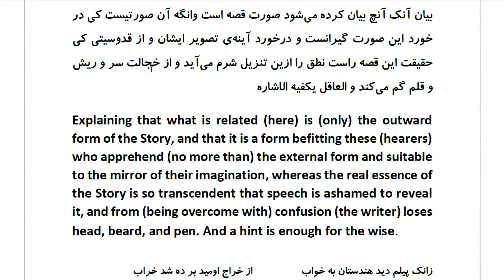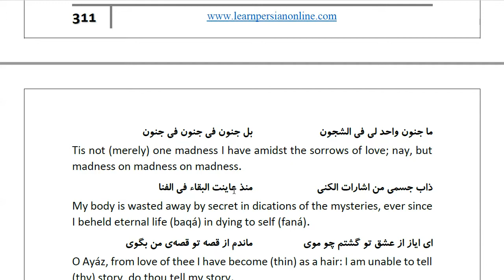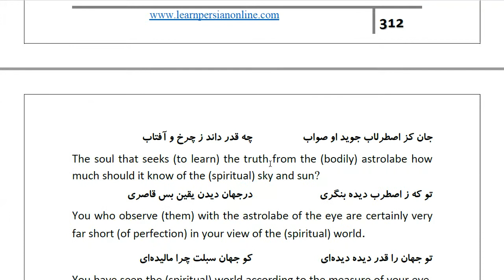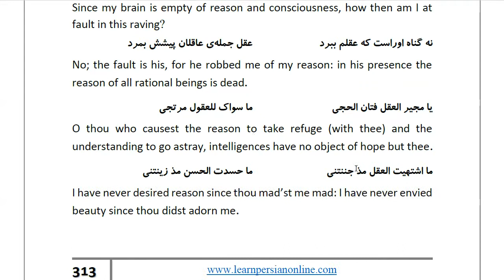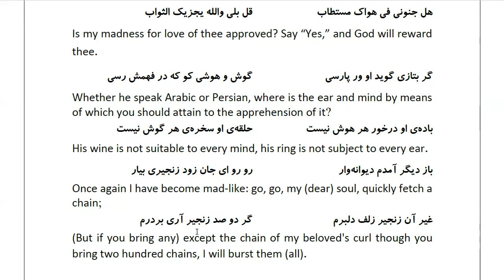Masnawi Rumi: In Farsi with English Translation: Part 730: Explaining that what is related